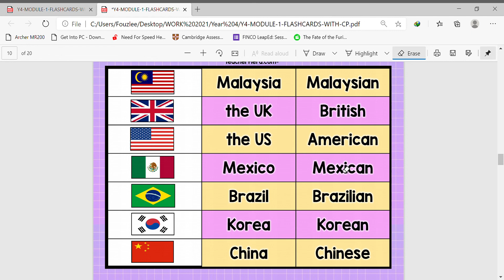Y4 MODULE 1 flags and countries